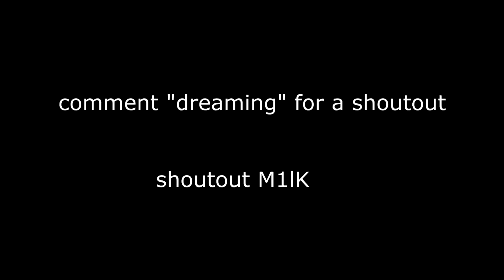Dreaming 💭 Laptop Handcam 💻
Dreaming 💭 Keyboard ASMR
Dreaming 💭 (fortnite montage)

Acer Hellios
Asus TUF gaming laptop
Laptop Fortnite